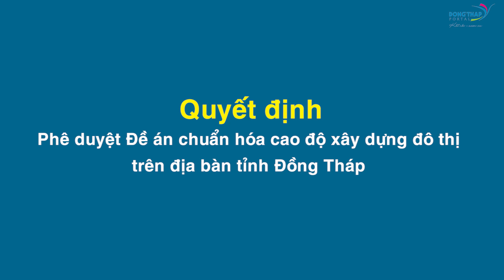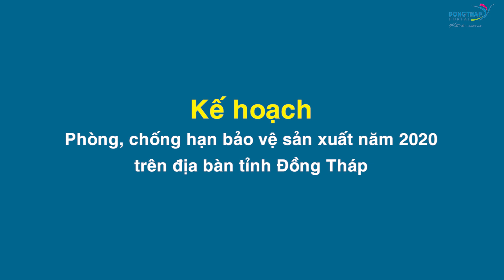Điểm tin online ngày 11/11/2019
Điểm tin online hôm nay có các thông tin đáng chú ý: Tổng Lãnh sự Nhật Bản tại TP.HCM ấn tượng với đặc sản Đồng Tháp; Lễ giỗ Ông, bà Tiền hiền Nguyễn Tú; Trường Cao đẳng Cộng đồng hợp tác đào tạo ngành Bảo dưỡng công nghiệp; Thu gom, vận chuyển và xử lý rác thải thuốc bảo vệ thực vật; Phòng, chống dịch sốt xuất huyết: Bắt đầu từ ý thức của người dân v.v..